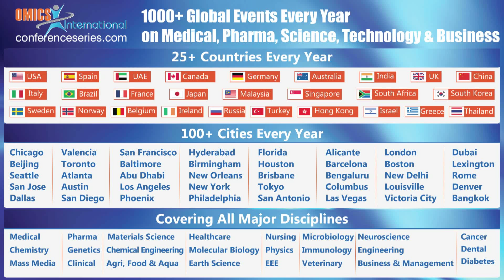Akshay Kumar| Sri Guru Granth Sahib World University| India | Industrial Engineering 2014 | OMICS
Title: Synthesis of highly water soluble nanostructured boron nitride for anticancer drug delivery
International Summit on Industrial Engineering
December 08-10, San Francisco, USA

Abstract

Highly water soluble nanostructured Boron Nitride (BN) has been successfully synthesized by reduction of Boric Acid (H3BO3) in presence of ammonia. It is a relatively low temperature synthesis route. Nanoparticles were synthesized at 700C. This method can be used for large scale production of nanostructured BN. The synthesized nanoparticles have been characterized by X-ray diffraction (XRD), scanning electron microscopy (SEM) and differential thermal analyzer (DTA), Fourier Transformed Infrared Spectroscopy (FTIR). Particle size analyzer was used to find the approximate size of the particles. XRD analysis confirmed the formation of single phase nanostructured Boron Nitride. SEM analysis showed that the particles are spherical in shape. DTA analysis showed that the phase is stable upto 900C. These particles are highly soluble in water although traditional BN is insoluble in water. Solubility of these particles makes it useful as anticancer drug carrier.

Biography

Akshay Kumar is working as Assistant Professor in Department of Nanotechnology, Sri Guru Granth Sahib University Fatehgarh Sahib, India. He received his Bachelor degree from Himachal Pradesh University, India and Master’s degree in Applied Physics from Punjabi University, Patiala, India. He received a PhD in Materials Science from School of Physics and Materials Science, Thapar University, India. He is the author of several articles published in many reputed Journals. He has also published book on “Nanostructured Tungsten Carbide and Its Composites with Cobalt”. Presently he is working on nano materials for gas sensors, Boron Neutron Cancer Therapy (BNCT), stealth technology and solar Cell applications.